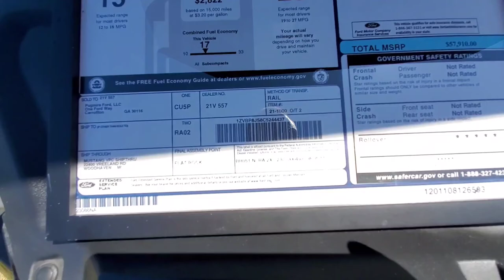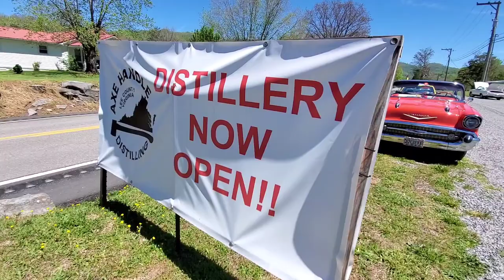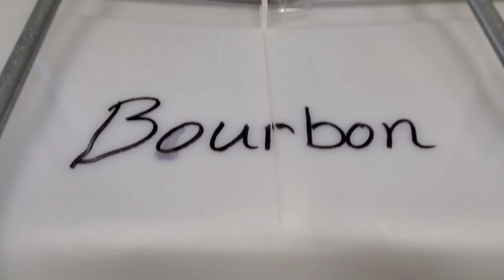Axe Handle Distilling 1st Annual Car & Bike Show May 1, 2021